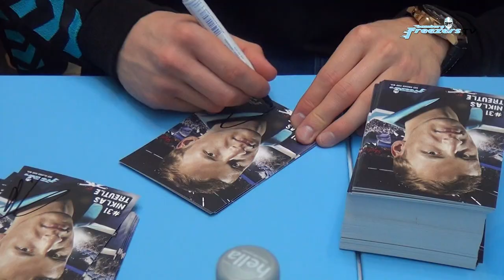Autogrammstunde in der Europa Passage